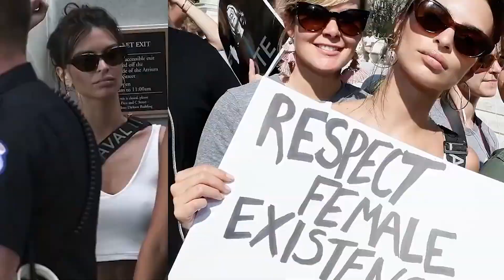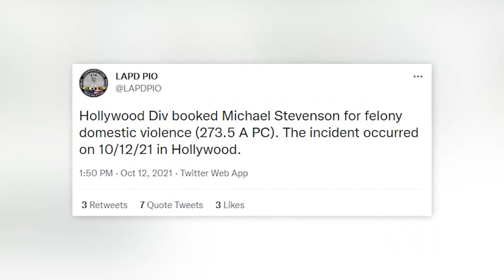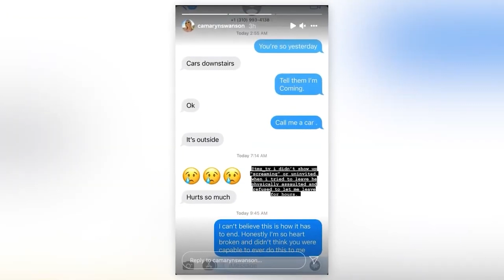Celebrities You Didn't Know Were Arrested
Celebrities aren't always as straight-laced as they're supposed to be in the Hollywood limelight, with some stars getting in trouble with the law and ultimately arrested with their mugshots appearing on the cover of every tabloid. These are the Celebrities You Didn't Know Were Arrested!

Time Codes:
0:00- Jane Fonda
3:06- Reese Witherspoon
5:20- Edward Furlong
8:13- 50 Cent
12:14- Flavor Flay
13:53- Hayes Grier
16:05- Alyssa Milano
19:07- Paul Kemsley
23:23- Chad Wheeler
24:47- G-Eazy